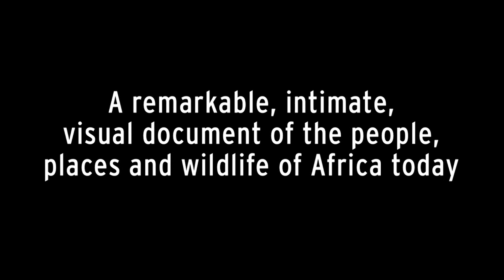Living Africa by Steve Bloom - Full HD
Steve Bloom's 'Living Africa' - 1080 HD.
A magnificent photographic tour through the length and breadth of Africa by one of the world's leading photographers. It is staggeringly comprehensive: landscapes from desert to jungle, wildlife from insect to great game, and human life from remote tribal village to teeming metropolis.